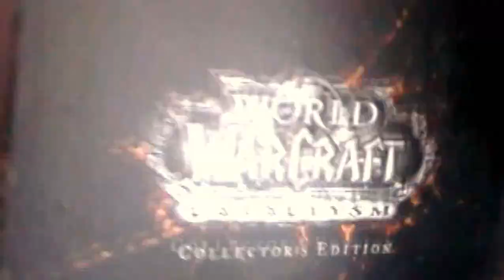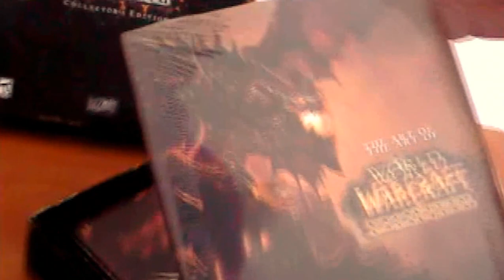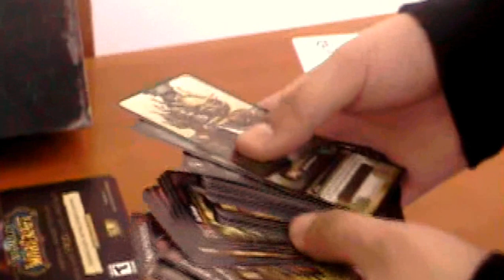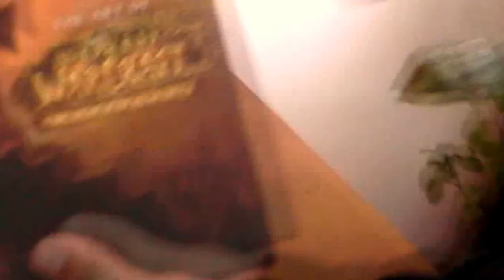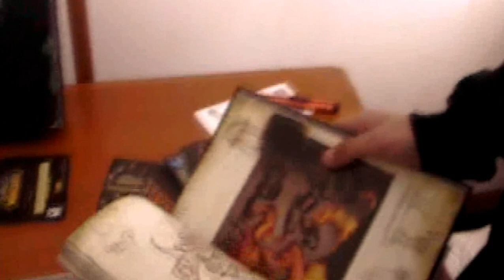Unboxing WoW: Cataclysm (Collector's Edition)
¡Abriendo la edición de coleccionista de World of Warcraft: Cataclysm!